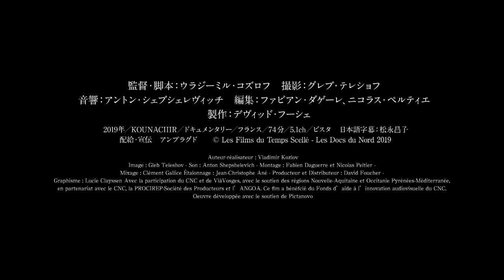映画『クナシリ』予告編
ロシアが実効支配する、北方領土の国後島の今を描くドキュメンタリー。島で暮らすロシア人たちの生活や、島の様子を映し出す。ウラジーミル・コズロフが監督と脚本を手掛けた。かつては多数の日本人たちが暮らしていたという島で、放置された日本人墓地や寺の石垣、整備されていない家などを描写する。
(C) Les Films du Temps Scelle - Les Docs du Nord 2019